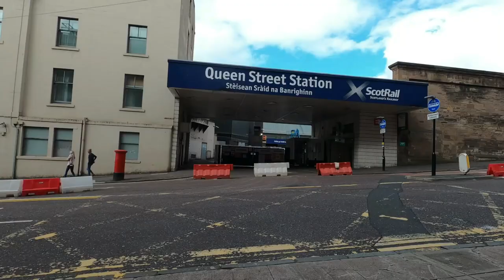Khalifah is at the Kelpies Falkirk Scotland! Enjoy the View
Khalifah is at the Kelpies Scotland!

Press the Like Button too.